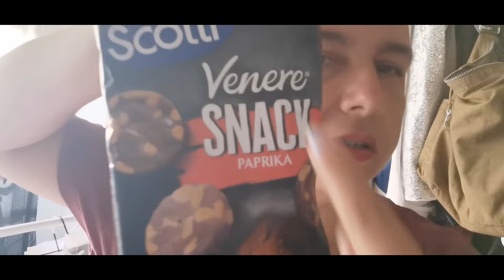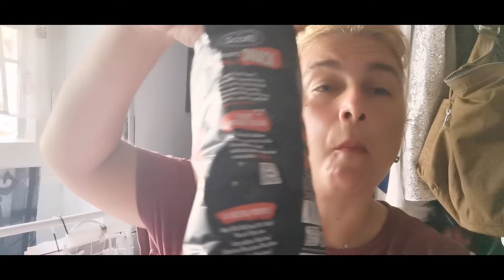assaggiamo cose di ACTION e in giro. dolce e salato ASMR mukbang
Ciao STEcchini,
Come promesso, assaggiam le cose comprate da action

Assaggio snack di ACTION Dolci salati ASMR bounty cheetos mars milky way doritos